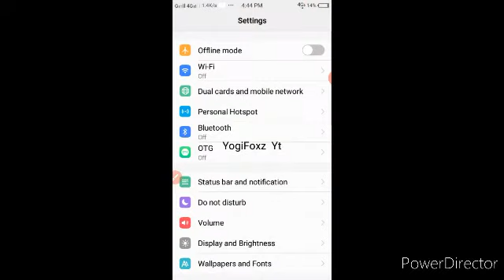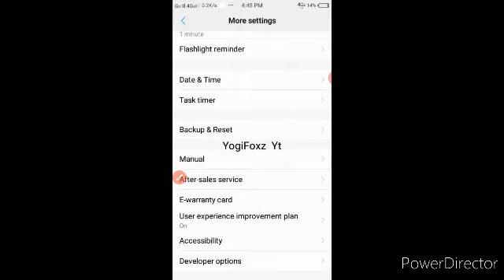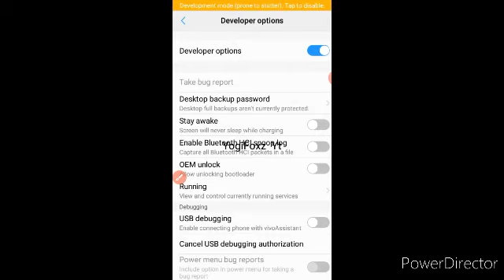How to enable developer mode in vivo phones or Android phones (tagalog tutorial)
sundin nyo lng po yung steps para ma enable nyo na po yung developer mode sa vivo phones or Android users